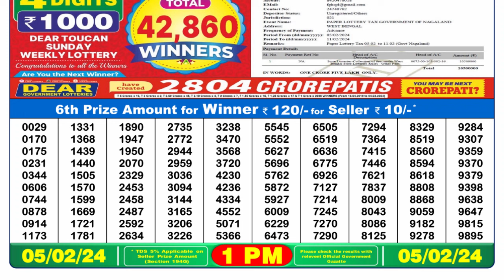Dear Lottery Sambad 1pm today 05.02.24 Nagaland State Lottery Result